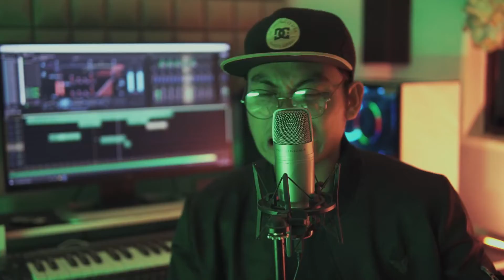Nganong Dili Naka - Raven x Alex Yu (IN STUDIO)